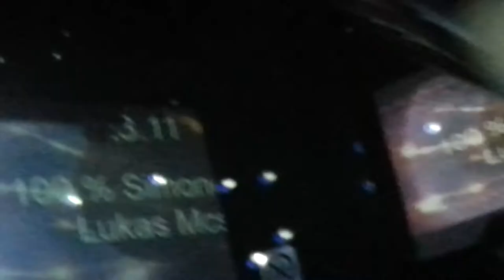Giuseppe Ottaviani / ID - ID 1 / MADAME Butterfly / Art Of Trance 2013